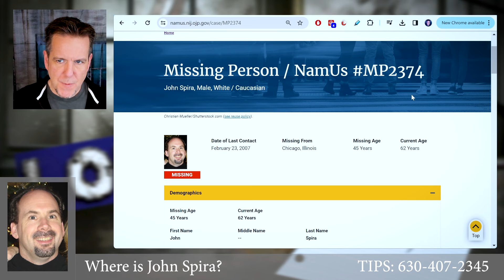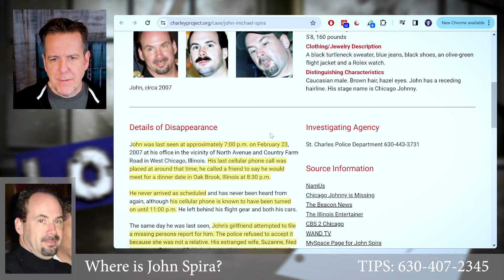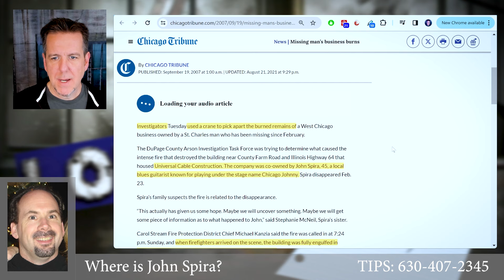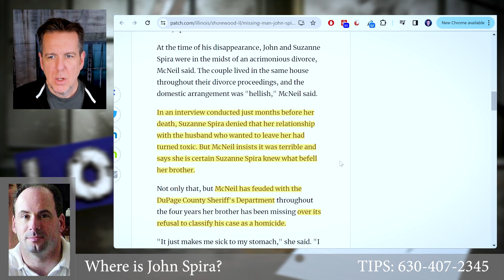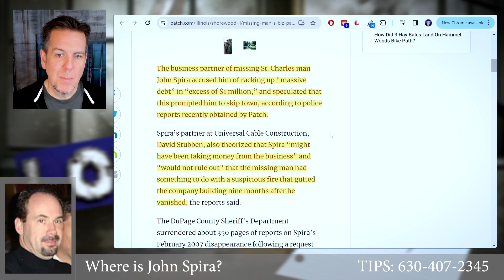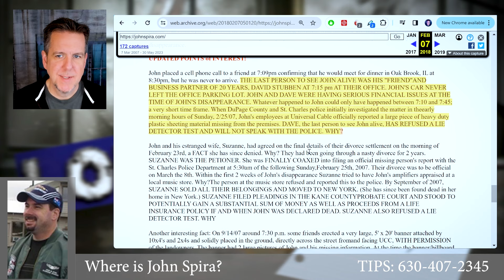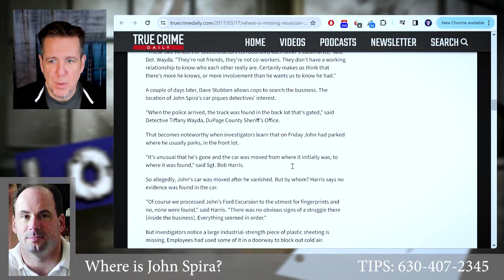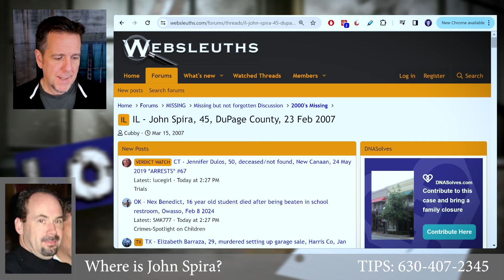Where is John Spira? SEARCHLIGHT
If you have info on the disappearance of John Spira, please call the DuPage County Sheriff's Office at and refer to case number 072690.

CrimeCon 2024 - Nashville, TN - May 31 - June 2
Save 10% on a standard pass using code LORDANARTS

True Crime and Paranormal Podcast Festival - Denver, CO - July 12-14
Save 15% with code LORDAN

Disappeared Season 1 Episode 11 "When the Music Stopped" is available on MAX and other streaming providers.